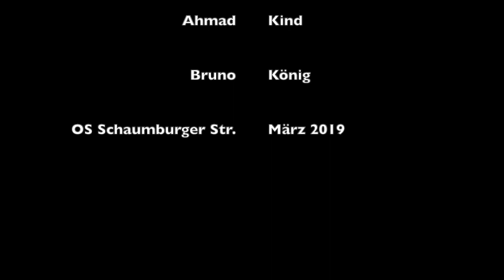Die vermeintliche Hexe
Eine siebte Klasse der Oberschule an der Schaumburger Straße hat Trickfilme gedreht, die im Mittelalter spielen.